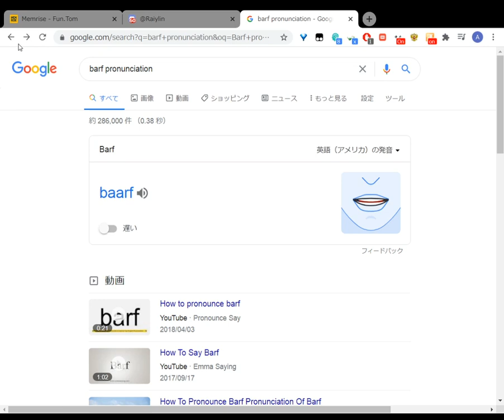barf and Bath pronunciation British and american